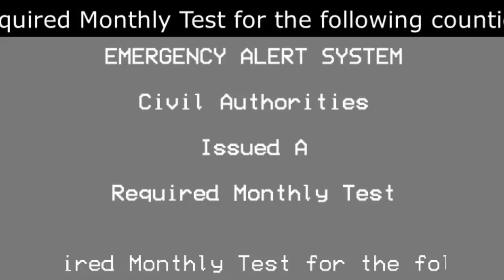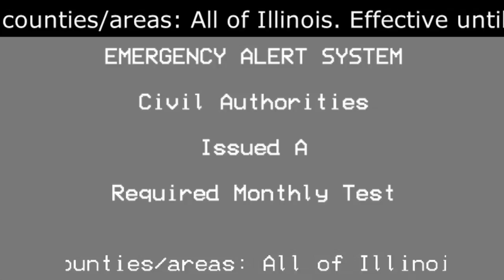(Tribute to Owen Best) EAS: Chicago RMT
(ALL MEDIA USED IN THIS VIDEO SUCH AS EAS TONES ARE RIGHTFUL PROPERTY OF THEIR OWNERS)

The form is back open!

Owen Best

Gians Life

Homelessville Productions

Dark Deception Gamer

Aesthetic Retard

Official EAS Topic Server